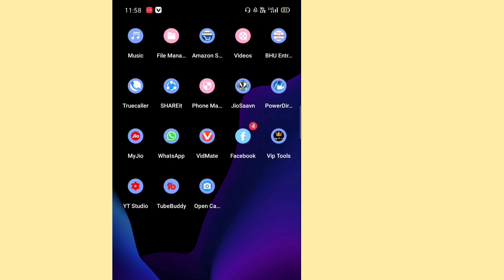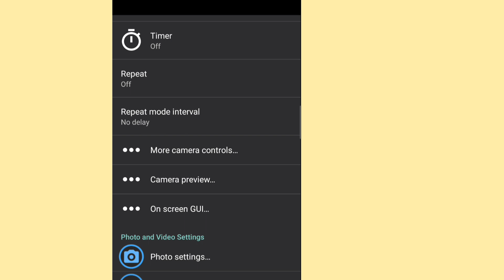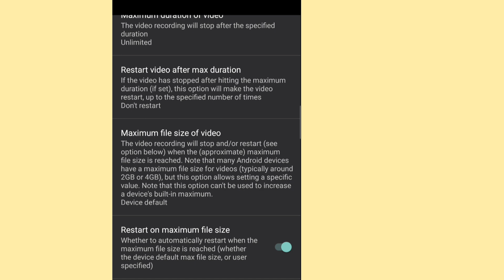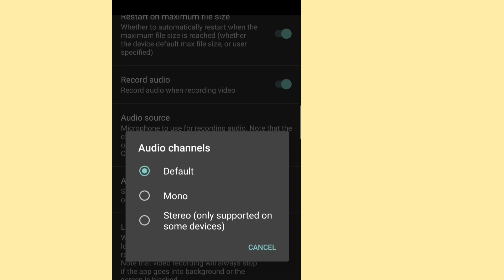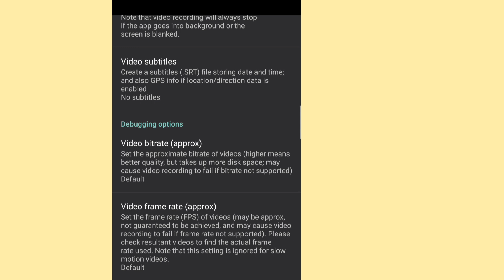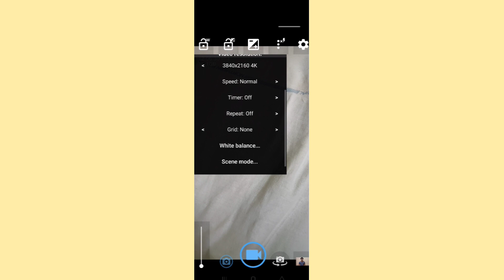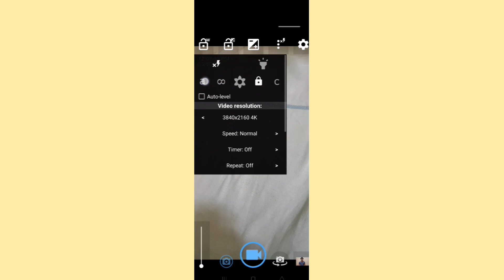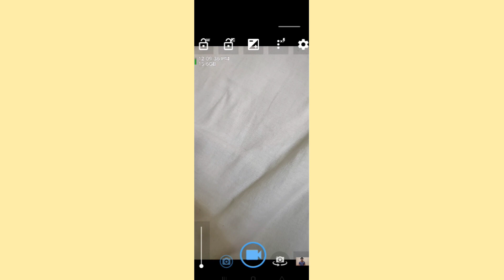How To Use Open Camera Full Tutorial In Hindi || open camera कैसे यूज करे || Latest Features 2020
Enjoy nd let us know 😊 your feedback in the comment 😇 section below. ,,